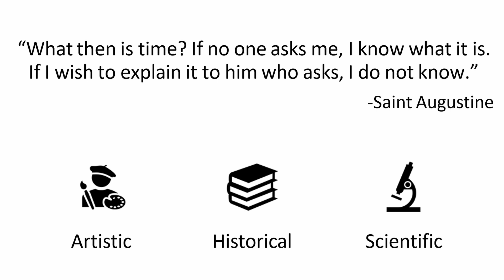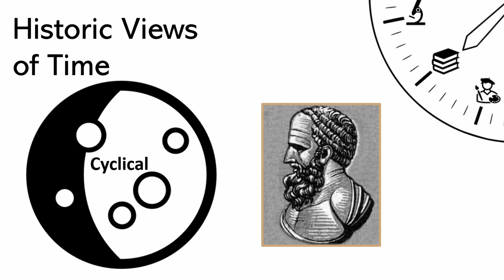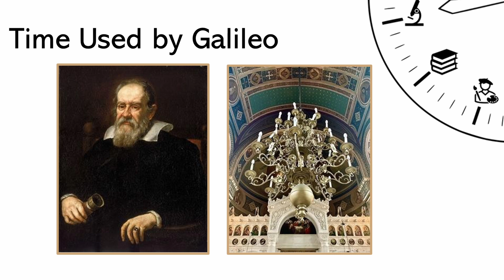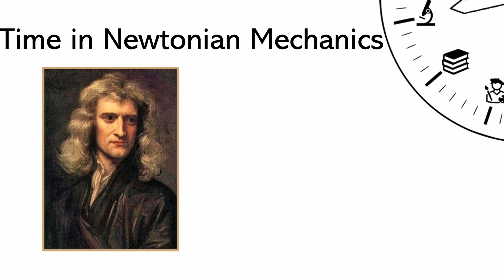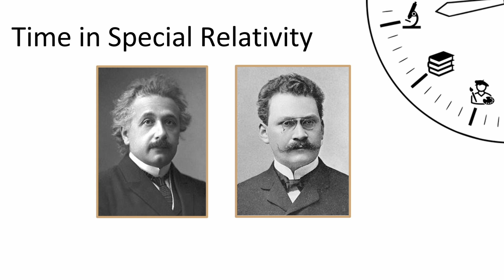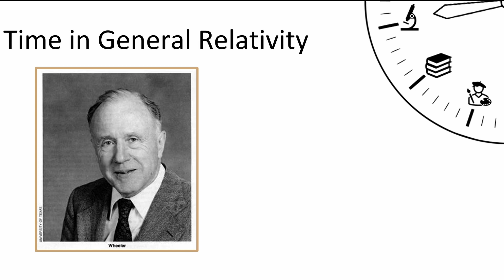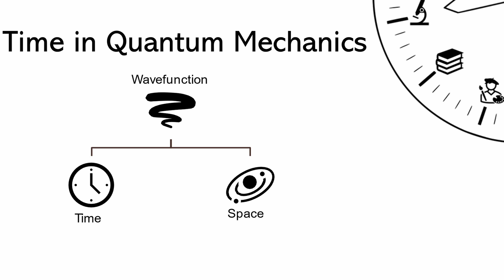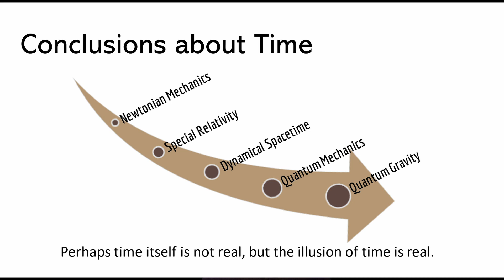Time-Dependent Views of Time | Dr. Don Page | TEDxWhyteAve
Dr. Page will take us through a walk through time, demonstrating how our ideas and perspectives have changed, and where we are heading.  Prof. Donald Nelson Page is an American-born Canadian theoretical
physicist at the University of Alberta, Canada. He got his BA at
William Jewell College in the United States in 1971, attaining an MS
in 1972 and a PhD in 1976 at Caltech. His professional career started
as a research assistant in Cambridge from 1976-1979, followed by an
assistant professorship at Penn State from 1979 to 1983, and then an
associate professor at Penn State until 1986 before taking on the
title of professor in 1986. Page spent four more years at Penn State
before moving to become a professor at the University of Alberta in
Canada in 1990. His work focuses on quantum cosmology and theoretical
gravitational physics, and he is noted for being a doctoral student of
the eminent Professor Stephen Hawking, in addition to publishing
several journal articles with him. This talk was given at a TEDx event using the TED conference format but independently organized by a local community.